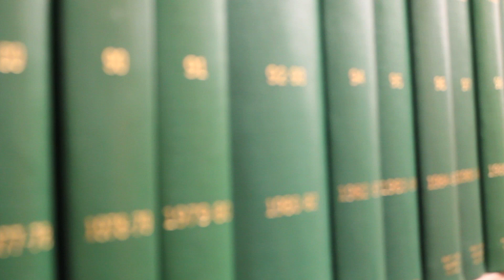Representations of the intellectual